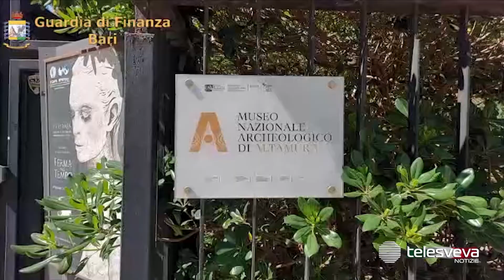GRAVINA IN PUGLIA | Reperti archeologici in casa: scatta il sequestro e la denuncia